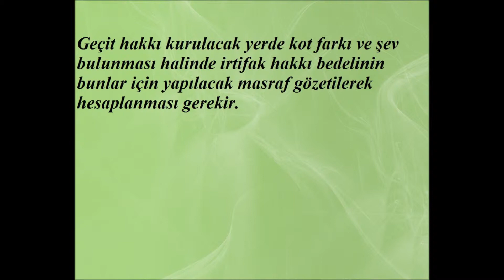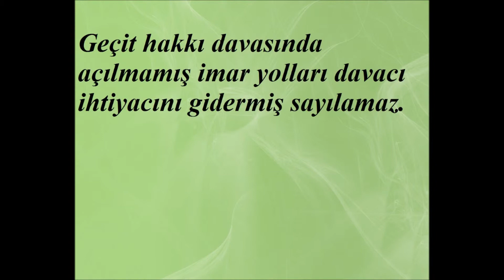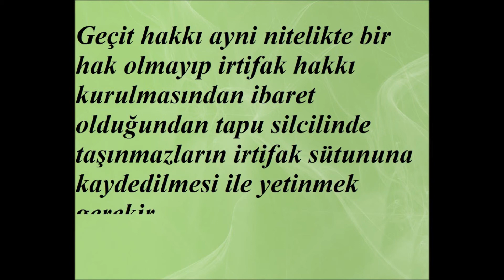geçit hakkı 1 adlı videonun kopyası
Türk Medeni Kanunu Geçit Hakkı